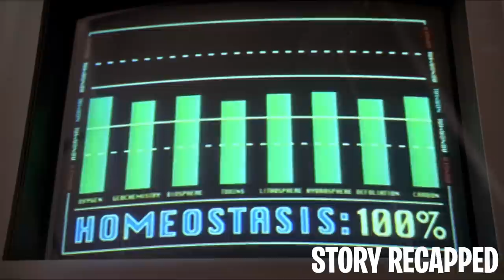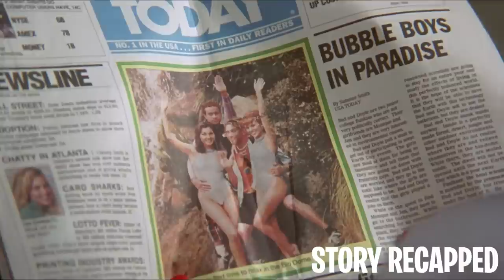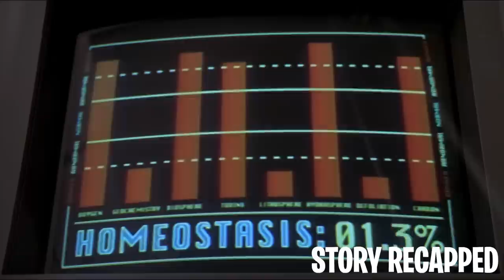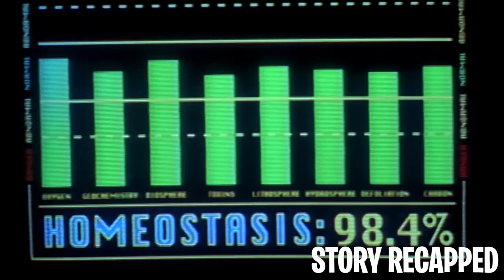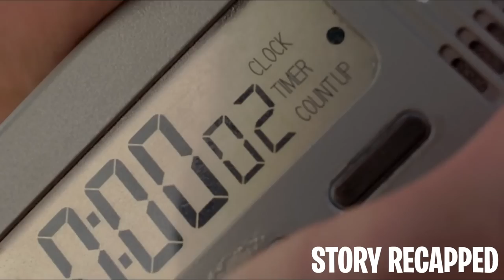They Got Trapped In A Bio Dome As Experiments For A Year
Movie: Bio-Dome1996

Bio-Dome is a human experiment using science and technology to recreate a symbiotic enclosure and maintain ecological stability for one year. However, an incorrigible duo trespasses the private facility and joins the five scientists in their mission to conserve the environment. But as time passes, the mischievous pair recklessly introduces their type of fun, which compromises the environmental project.